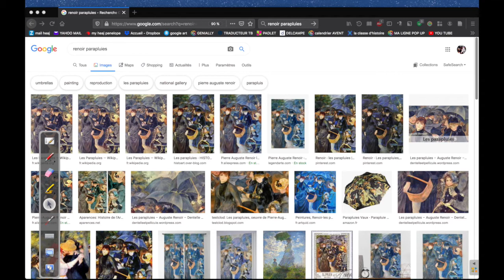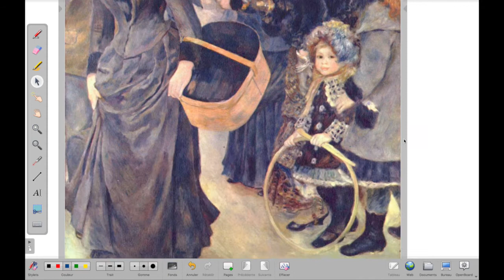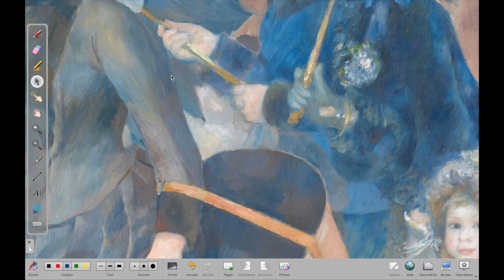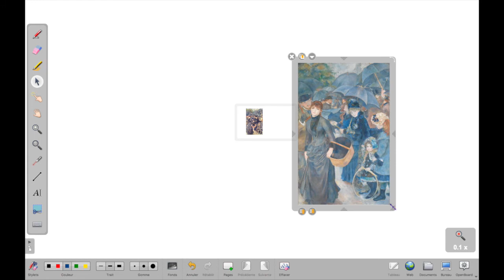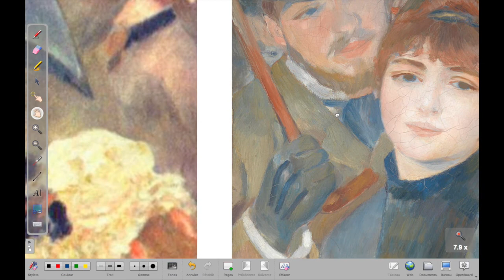Insérer une image dans Openboard (méthode 1)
Insérer une image par simple coller-coller